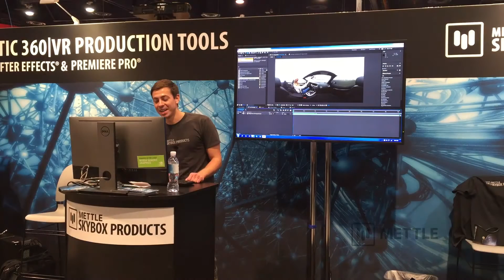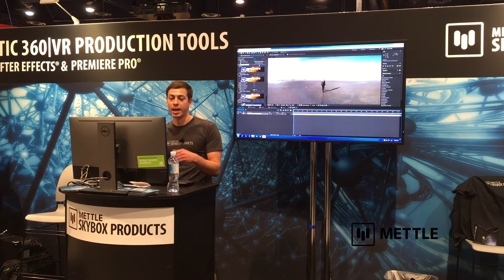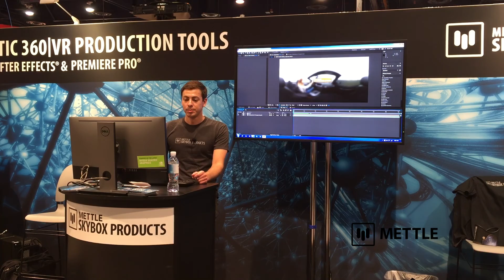Add Branding, Logos and Text to 360 Footage | Charles Yeager | NAB 2016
Charles Yeager walks us through adding elements to 360 footage, such as video clips, logos, and text, as well as showing how you can easily cover up an unsightly camera rig commonly found at the bottom of your footage. He demonstrates using SkyBox Studio in Adobe After Effects.

This talk is part of: Mettle showcases 360 VR Filmmakers at NAB

Mettle develops software that makes it easy to create and edit 360 video in Adobe After Effects and Premiere Pro.